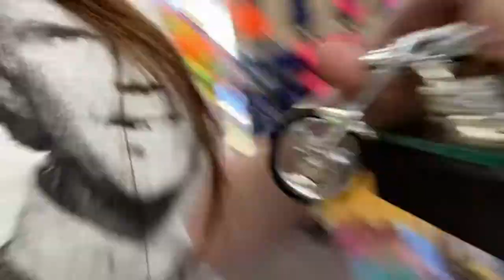Beach vlog😱 scary (HE DID WHAT!!!)(RABIES??😰)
This ain’t Fr this joke idk I felt like making it. Not enough storage in camera roll so uploading it here